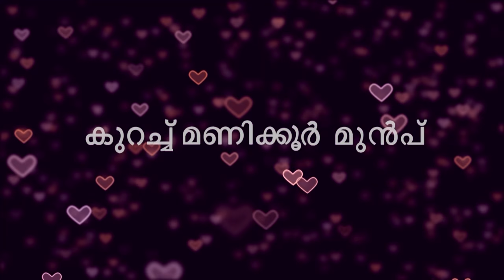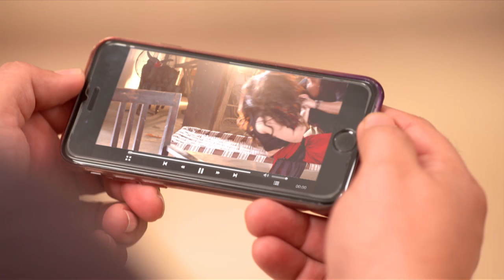STAR Priyamanasam 104 TD 20 12 17